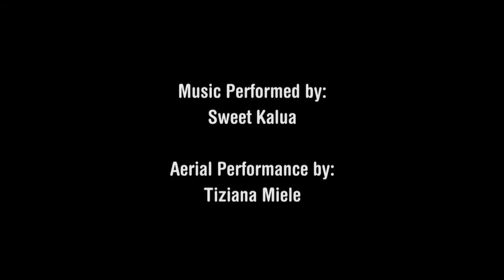i-SUITE hotel - Ferragosto Emotional Night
Ferragosto Emotional Night in i-SUITE hotel

15 Agosto 2012
in i-GARDEN

Music Performed by:
Sweet Kalua

Aerial Performance by:
Tiziana Miele

i-SUITE hotel
viale Regina Elena, 28
47921 Rimini - Italy